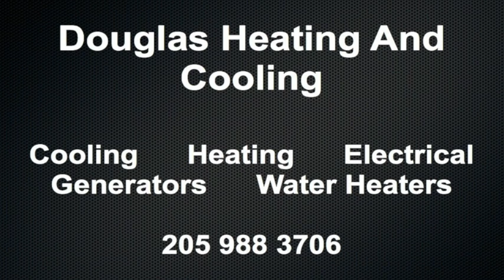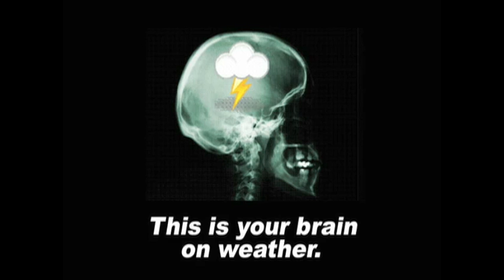November 25 Weather Xtreme Video